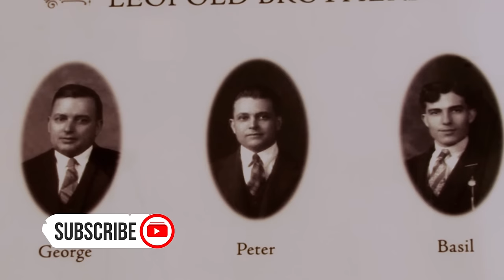Full Episode Fridays: Lunch Break - 5 Summer Lunch Recipes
5 Summer Lunch Recipes - These recipes for lunch are perfect for a weekend get-together or to serve to your family. Paula’s Best Dishes, Season 02, Episode 13.
00:00 Intro
1:08 Corny Coleslaw Recipe
4:10 Parmesan and Garlic Potato Chips Recipe
7:57 Salmon Burgers Recipe
14:30 Waffle Cones Recipe
18:26 Leopold’s Huckleberry Sauce Recipe